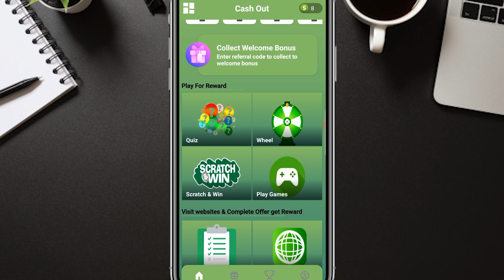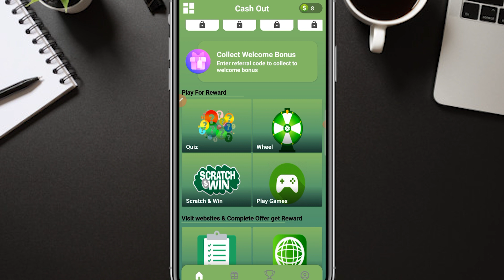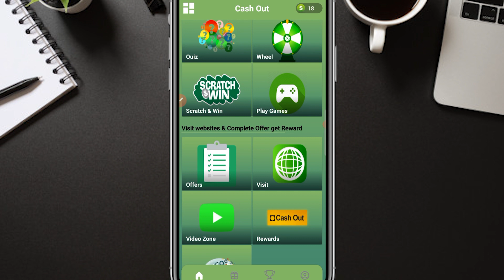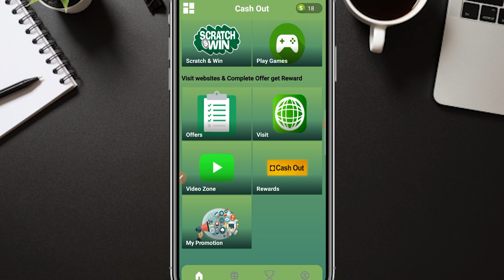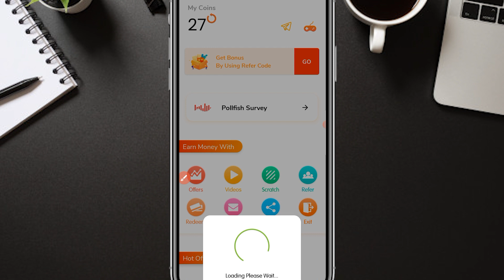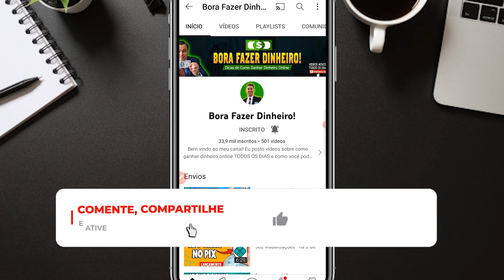[NOVO🤑] Aplicativo para GANHAR DINHEIRO no PayPal Jogando e Assistindo Videos